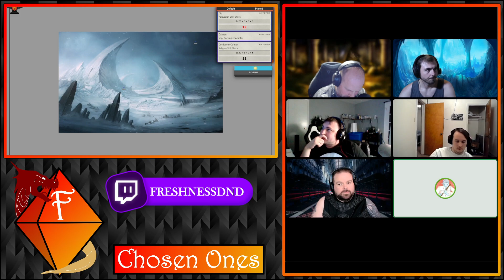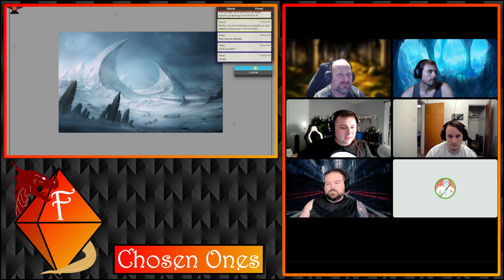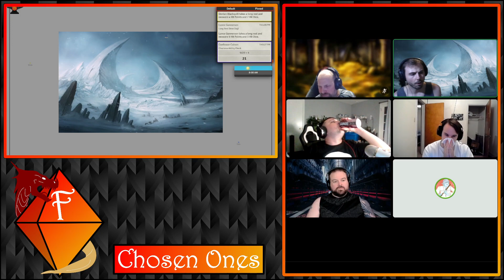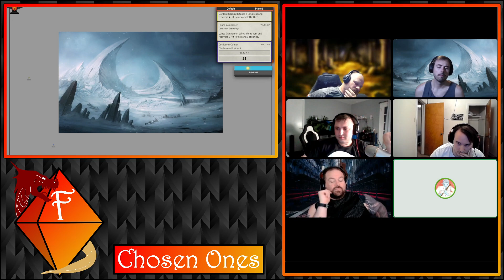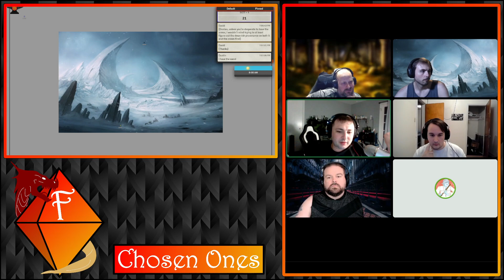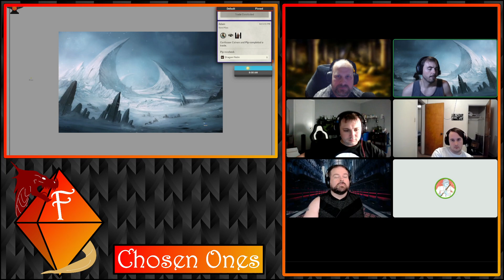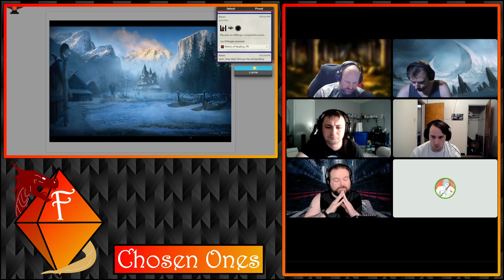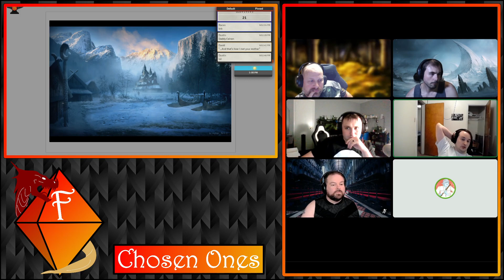Group 9 | Chosen Ones | Session 19 | Part 2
Part 2

Gold and riches and... children await?